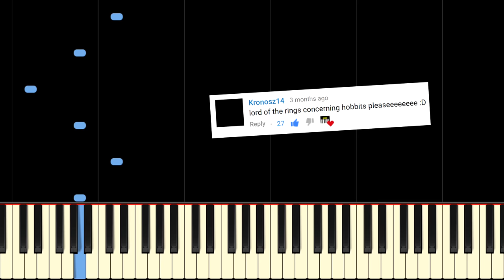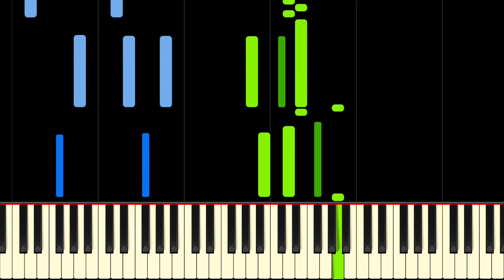CONCERNING HOBBITS from THE LORD OF THE RINGS - Piano Tutorial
Interested in the sheets for your instrument? Let us know below!

Learn Concerning Hobbits by Howard Shore on piano with this tutorial! Please enjoy!

Concerning Hobbits is a piece from the Lord of the Rings: The Fellowship of the Ring, playing during the scenes in The Shire. The original soundtrack version features various tin whistles, guitars, recorders, accordions and other "folk-like" instruments to give it a distinct Celtic-esque sound. In this piano arrangement, we took the tin whistle melody and transcribed it accurately to let you play all of the slips and grace notes in the original. It is a calm and well-known melody that is sure to give you a nostalgia trip. Enjoy!